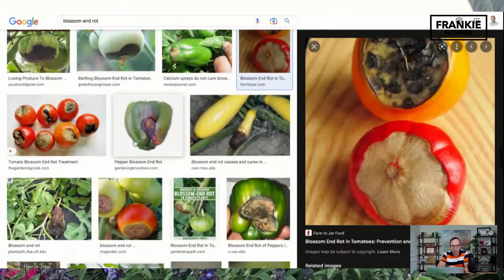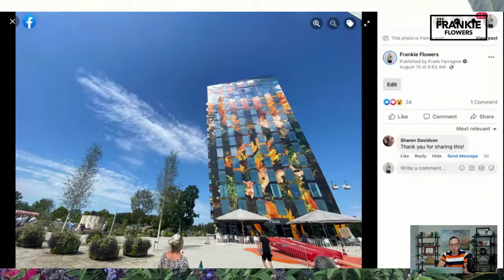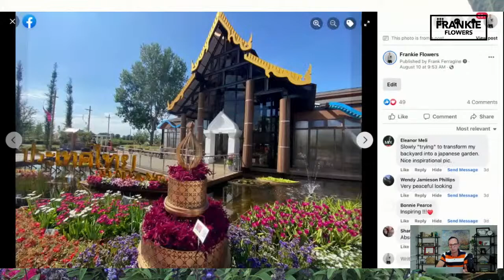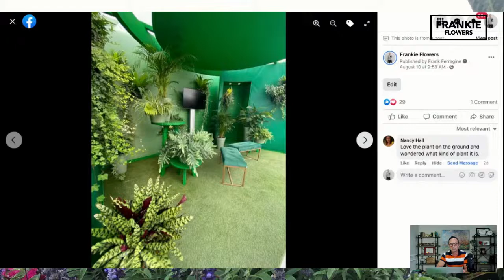Gardening Q&A with Canada's Garden Expert Frankie Flowers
Black spots on your tomatoes? Lawn turning brown? Bugs eating your basil? Frankie Flowers is to help you garden thru summer and beyond plus help your lawn and indoor plants along the way!